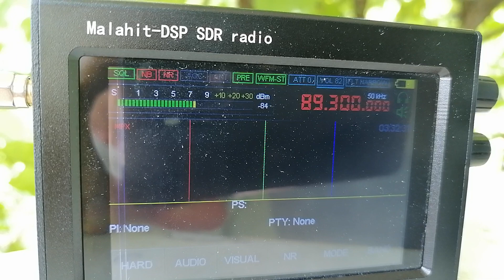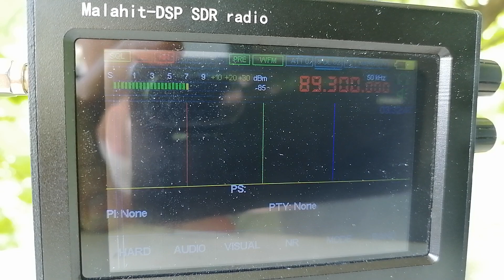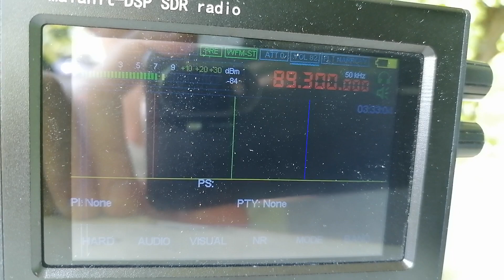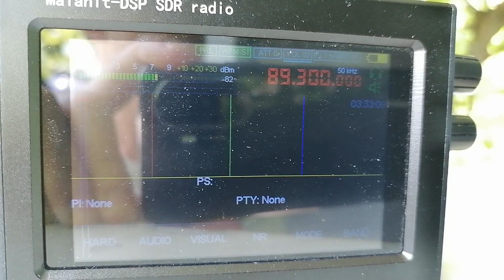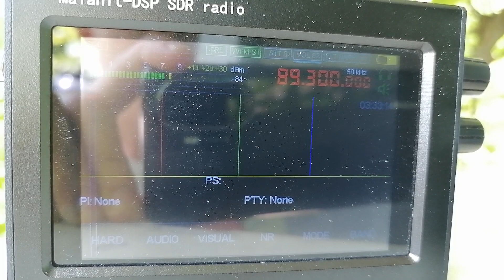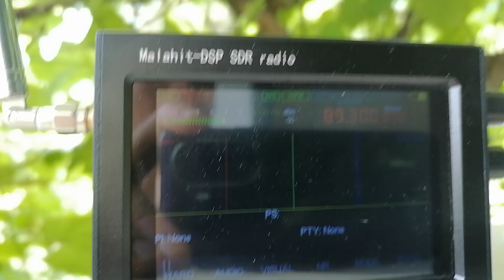[FM DX Es] 89,3 MHz - Galei Israel - Jerusalem (2233 km)